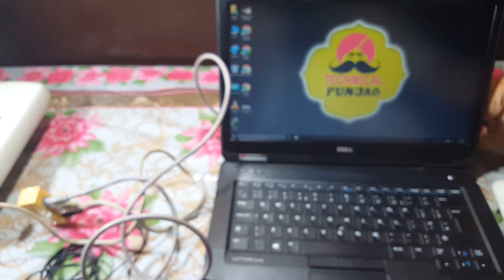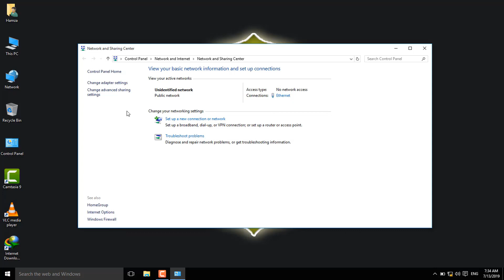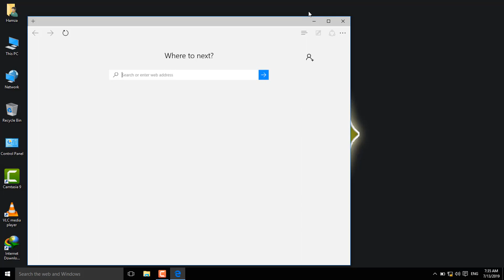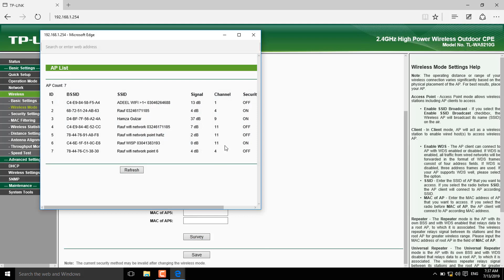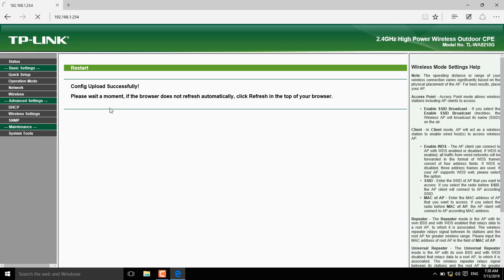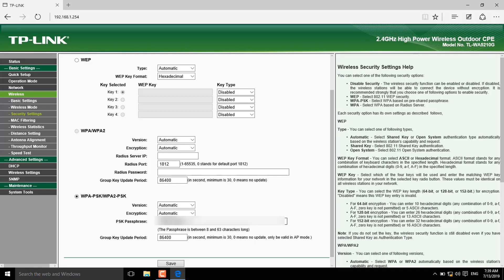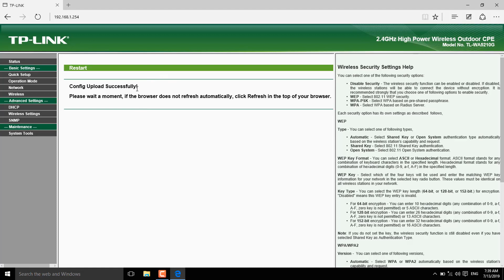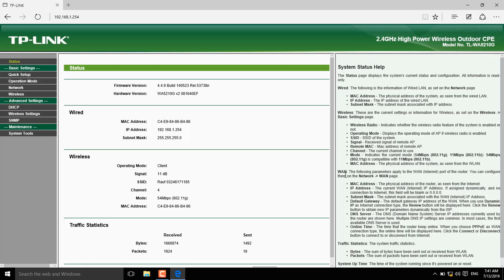TP Link 5210 Client Mode Configuration in Urdu || Full Video 2019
TP Link 5210 Client Mode Configuration in Urdu 2019. In this video we learn how to configure TP Link wa-5210g client mode. We learn how to configure tp link wa-5210g in client mode. This video is about how to configure tp link 5210. Full video of Tp link 5210 client mode configuration in Urdu. tp link 5210 client mode,
setting tp link 5210 client,
tp link 5210 ap client router
Hello my name is Hamza Gulzar. I'm from Sialkot Punjab. I'm a blogger, You can easily find my in the list of Top 15 Pakistani Bloggers. Now  I start a YouTube Channel. I hope you like it. I'm sure you do this for me.

"Android Mobile Full Dark Theme | Everything is Dark | No ROOT"